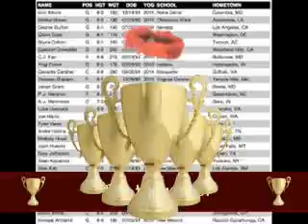Gabe Brizuela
Book trailer for Rebound